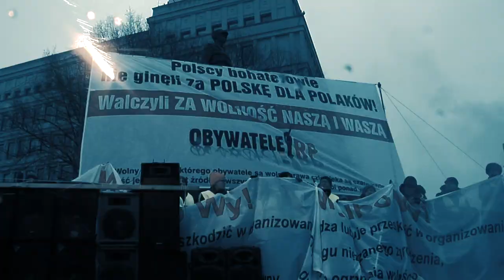Świadectwa Buntu #04 Robert Buciak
W czwartym odcinku cyklu "Świadectwa Buntu" Piotr Niemczyk rozmawia z Robertem Buciakiem, aktywistą miejskim, działaczem społecznym, który walczy o prawa pieszych, prawa rowerzystów. Żeby miasto było dla ludzi, nie dla samochodów i biurokratów.

Świadectwa Buntu to cykl programów, w których Piotr Niemczyk rozmawia z aktywistami, społecznikami, ale przede wszystkim z twórcami, którzy pokazują i komentują bunt jednostek wobec zła, które widzą wokół.

Obserwuj nas!